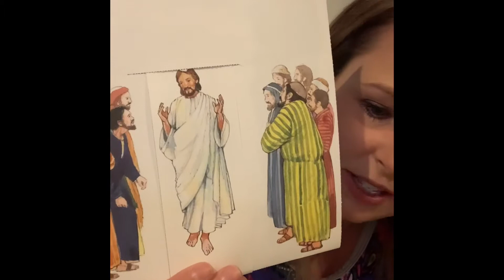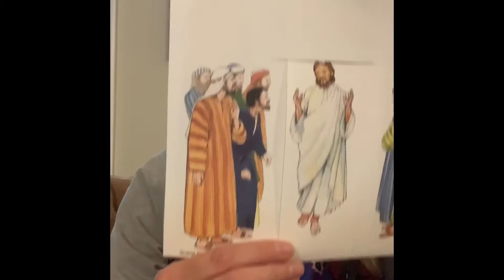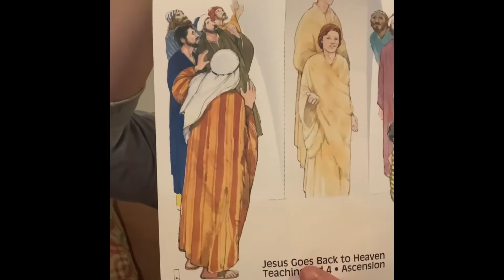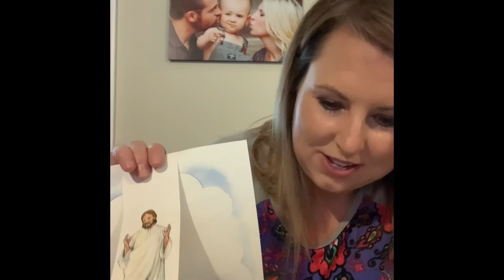April 19, 2020